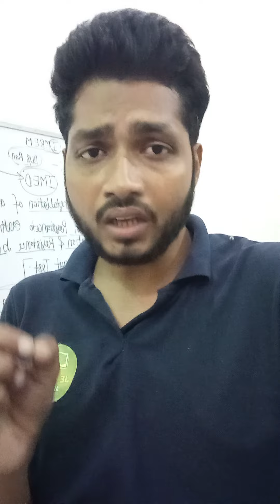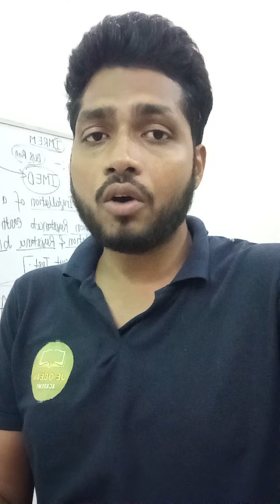UPPCL AE/JE 2022 Latest Update | अगली भर्ती | Exam Pattern & New Subjects | लेकिन आप पहले ये बताओ!